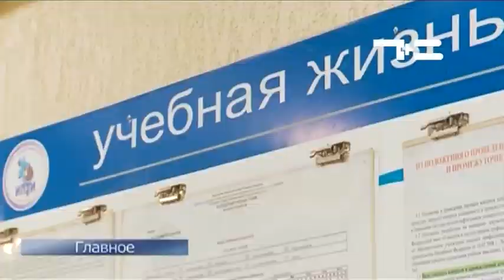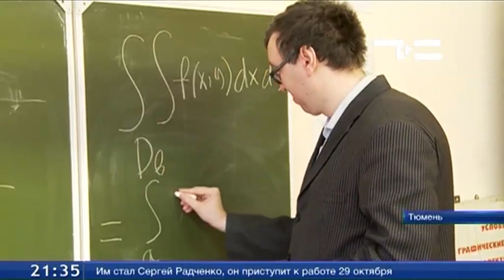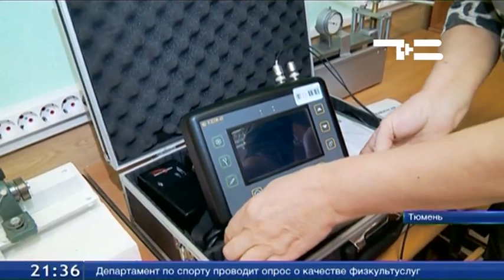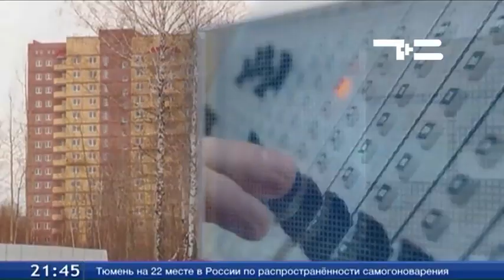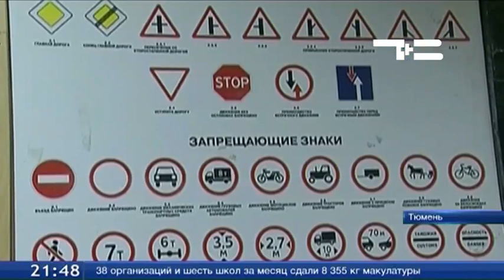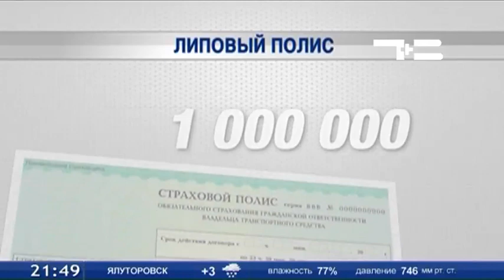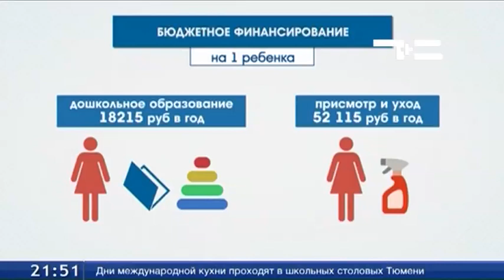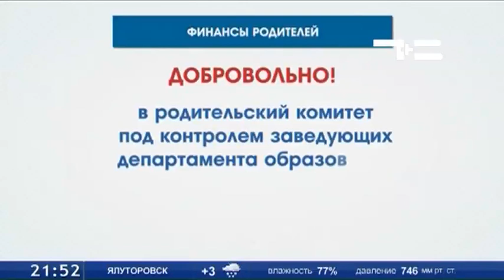ТСН Итоги 28.10.2015 г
С удвоенной силой. Ректоры тюменских вузов объяснили, что получится после объединения.
Личный автомобиль постепенно превращается в роскошь. Платным парковкам в центре Тюмени быть - реакцию общества обсудим с представителем Народного фронта.
Права от бесправных. Почему нелицензированные автошколы до сих пор работают?
Почем подарок для ребенка? Кто имеет право собирать деньги в детсадах и школах?